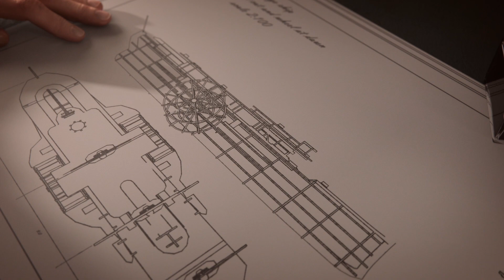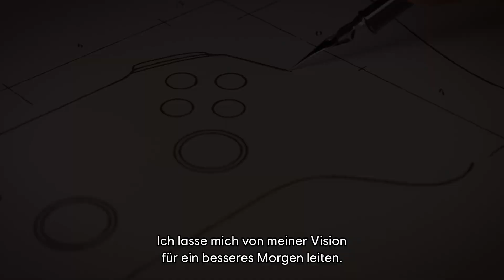Anno 1800 - Console Edition - Launch Trailer (de) - GameMoviePortal.ch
Preisgekrönte Städte-Aufbausimulation für PC

Seit 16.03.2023 auch für Xbox Series X und Playstation 5 erhältlich.

Willkommen zur Geburt des industriellen Zeitalters. Der Pfad, den die Spieler wählen, wird ihre Welt bestimmen. Innovation oder Ausbeutung? Unterdrückung oder Befreiung? Jeder bestimmt selbst, wie sich diese Welt an ihn erinnern wird.

In Anno 1800 nehmen die Spieler ihr Schicksal selbst in die Hand. Sie beeinflussen die rasant wachsende technologische und politische Landschaft des 19. Jahrhunderts, um ein Imperium zu errichten, das die Zeit überdauert. Die Kombination aus beliebten Spielelementen mit innovativem Spielverlauf in einem markanten neuen Szenario markiert den Beginn eines neuen Zeitalters für die Anno-Marke.

Ein Muss für alle Gamer und Filmfans. Bitte unterstützt diesen Kanal. Vielen Dank.

A must, for all gamer and movie-fans out there! Please support us.